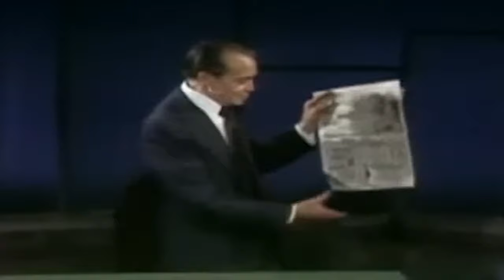Slydini Newspaper Routine [The Dick Cavett Show 1977]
Tony Slydini appeared on The Dick Cavett show on November 7th, 1977.  This was the first time that most Americans had ever had the chance to witness a performance by Slydini.  (Slydini was not a great fan of performing on television due to a bad experience in Europe with bad quality production and poor editing.)

Today, Slydini is still a name that inspires awe in the magic community.  While many great magicians rely on large apparatus, "box tricks", and technology… Slydini was completely unparalleled in his ability to mesmerise an audience with something as simple as a few coins, a cigarette or a handkerchief from just inches away.

Archives created with the following tools:
ClearClick Ultimate Capture Box
External BluRay Drive
ClimaxDigital VCAP800 V3 - VHS To PC Cable

This channel has been created to digitally enhance, upscale and archive magic from the past and upload videos in 4K widescreen format. If you have some old magic resources which you'd love to get turned to digital and uploaded to the channel, please drop us a message and we'll speak about what we can do.

PLEASE NOTE: THIS VIDEO HAS BEEN RIPPED/ENCODER BY MAGIC ARCHIVES AND HAS BEEN DIGITALLY ENHANCED AND UPLOADED TO YOUTUBE FOR FAIR USAGE TO BRING AN IMPORTANT MESSAGE TO HELP EDUCATE AND BRING BACK MEMORIES!

Please feel free to use this video for all your teaching purposes where needed, including private study or classroom use, criticism, reactions or commentary and also news reporting.